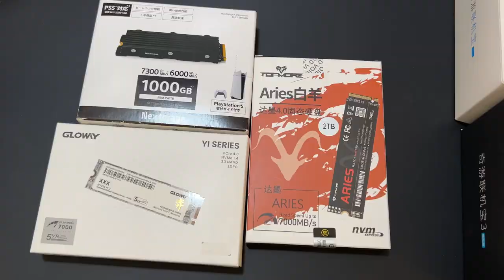价格贵一倍，算不算智商税？一个西红柿的故事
PS5的硬盘 有的1000多，有的500多，该怎么选？4K60的显示器有的2000多，有的8000多，怎么选？这种事情多了，来，看视频